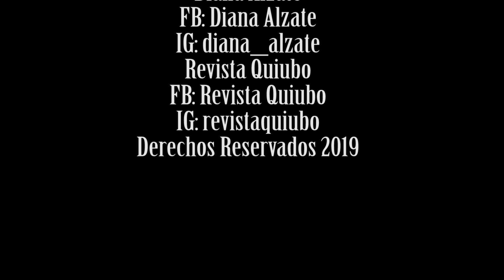Expo Sport 2019 Everlast - Capsula Biruba ❤💪🔝✔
Diana Alzate en la Expo Sport 2019, pasamos por el stand de Everlast México, aquí les traemos esta capsula por parte de la marca deportiva colombiana Biruba.